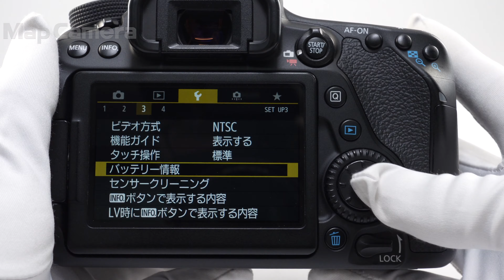Canon (キヤノン) EOS 80D ボディ 良品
【付属品】
取扱説明書・CD-ROM・バッテリー・チャージャー

【ココがポイント！】オールクロス45点AF搭載、約2420万画素とDIGIC6搭載でクリアな高画質が魅力的な中級機！ホールディングも良く安心感のある撮影感覚も魅力のひとつです。

【外観】外観にスレ、テカリ箇所がありますが、実用には問題無く良好な状態です。
【その他】バッテリーの劣化度が高いです。